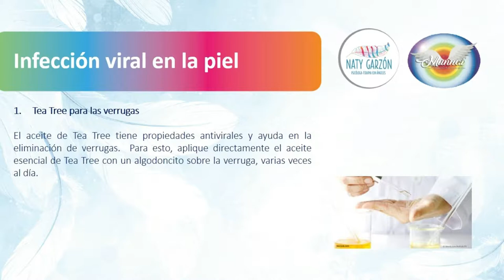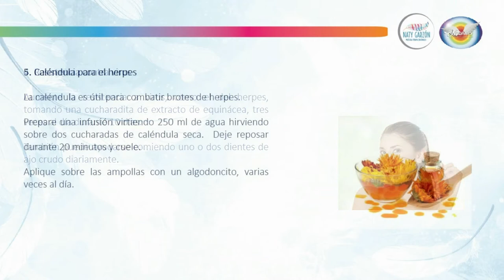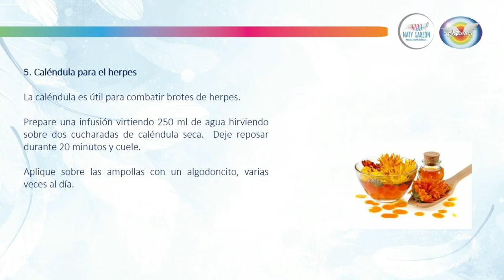Recetas naturales para las infecciones cutáneas por virus